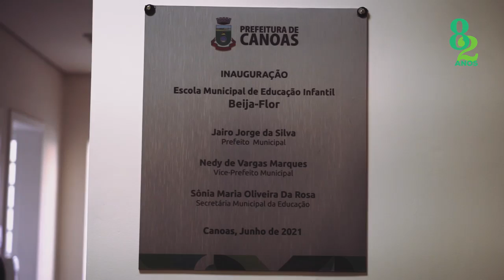Canoas 82 Anos - Resumo do 2º dia (22.06.21)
VEM VER O QUE TÁ ROLANDO NA SEMANA DE CANOAS

Teve mutirão de cadastro único, entrega de praças, inauguração de EMEI, e muito mais! Ainda tem muita coisa legal na semana que marca os 82 anos da nossa amada Canoas.

Confira como foi o 2° dia e se programe para as atrações da semana!